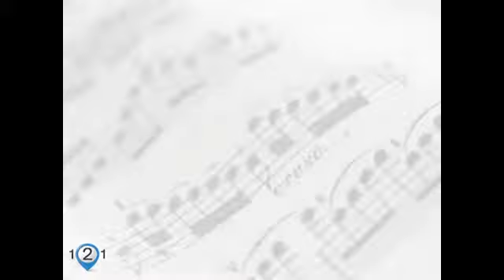The Muses Project Hot Springs AR 71901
A stirring opera can sooth your soul while the visual arts can inspire you. The Muses Project is a performance arts center and opera company that believes in the healing power of music, poetry, drama and dance. Our non-profit organization works hard to grow and promote culture and entertainment in Little Rock, Arkansas and the surrounding community. We hold workshops and seminars that help you unlock your creative side. We encourage you to donate to our cause and help strengthen the healing spirit of visual art, creative writing and musical performance. You can purchase tickets to our shows or simply donate by calling us today. With your support, the Muses Project can bring performances to the area that otherwise would not be possible.